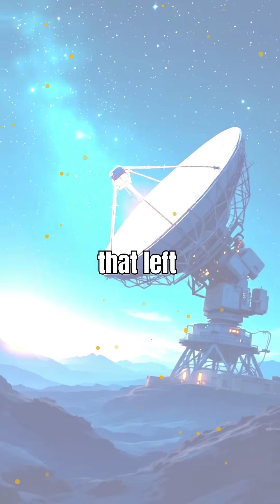The Wow! Signal: Alien Contact or Cosmic Coincidence?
Dive into the enigmatic tale of the Wow! Signal, a mysterious radio burst that sparked debate over extraterrestrial life. Explore the possibilities in this cosmic conundrum!